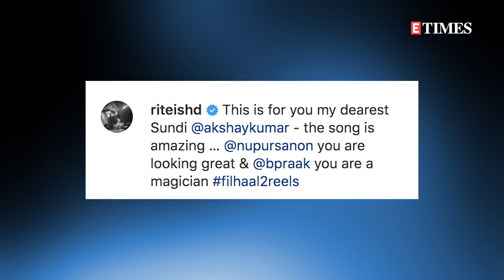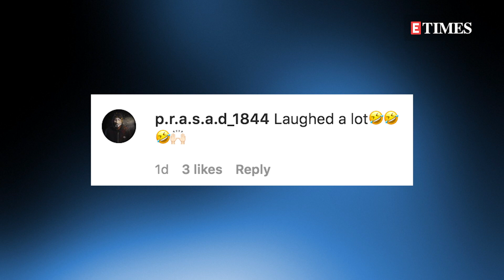Riteish Deshmukh and wife Genelia Deshmukh have a special video for Akshay Kumar's Filhaal 2 | WATCH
Riteish Deshmukh and Genelia D'souza sure know how to keep their fans entertained with their videos on social media. As Akshay Kumar's fans gear up for 'Filhaal 2', Ritesh Deshmukh dedicated a video to Akshay and Nupur Sanon's new film.